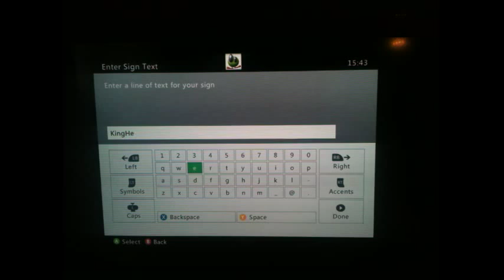Shout-Out Sundays! YAY!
JC Vlogs,KingHellHound and DrunkenFive! Are added